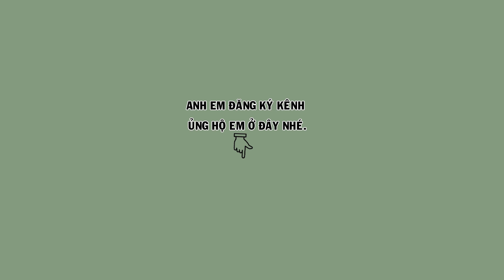3 em hoạ mi giá cực kỳ yêu thương cho anh em lự chọn | Hoạt Họa Mi